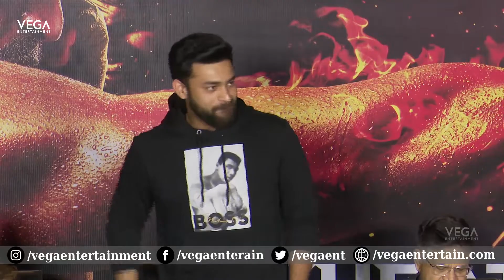నేను హీరో అవ్వకపోతే పోరంబోకులా ఉండేవాడిని | Varun Tej Funny Speech at Ghani Trailer Launch Event